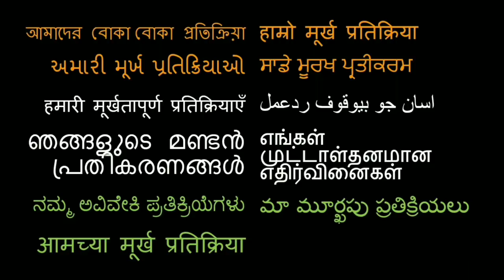Nawazuddin Siddiqui INTERVIEW!! | OUR STUPID REACTIONS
Here is our interview with the one and only NAWAZUDDIN SIDDIQUI!

18960 Ventura Blvd. #76